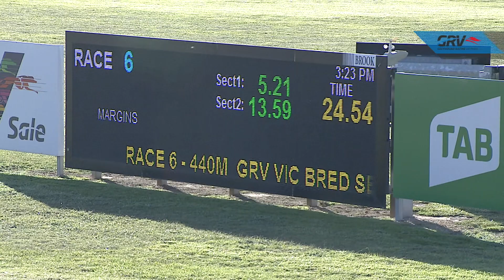SLE SUN 17 MAY 20 R6